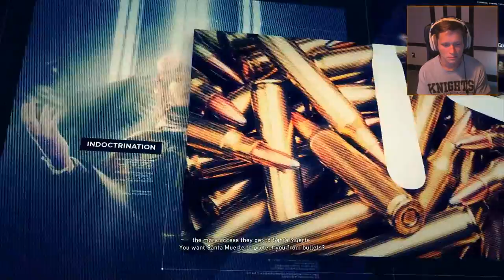Ghost Recon: Wildlands - Part 30 - She Has a Great Personality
Experience total freedom of choice in Tom Clancy's Ghost Recon Wildlands, the ultimate military shooter set in a massive open world setting.

You decide how to play, and every decision affects the world around you.